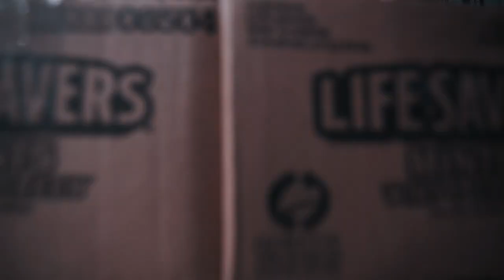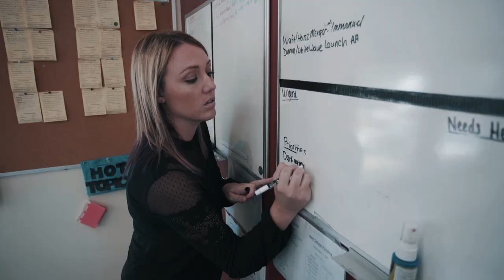Dot Foods: Come Grow With Us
It’s no secret that we hire two-thirds of our managers from within and we pride ourselves on developing the talent that we have.
But don’t just take our word for it, listen to some of our employees whose hard work and dedication can put you on the path to success.

DotFoodsCareers.com